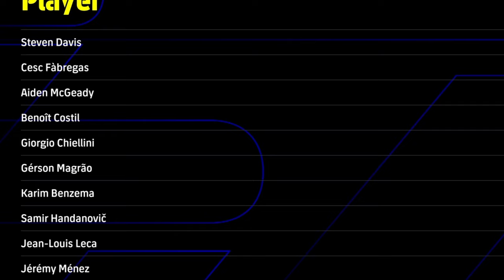This PACK would be CRAZY | RONALDO, BALE, BENZEMA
Bal, Benzema and Cristiano Ronaldo are probably the most requested efootball double boosters...